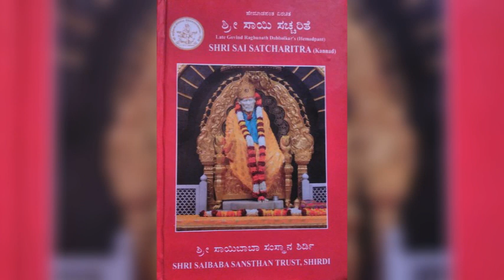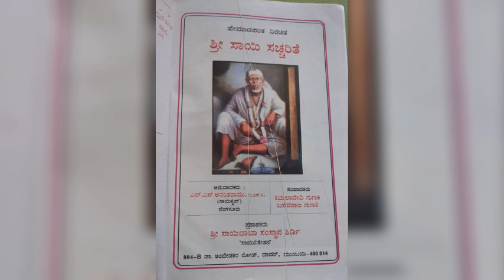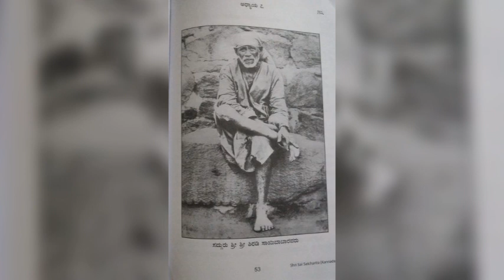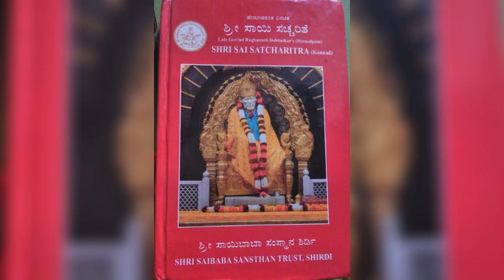sai sachharitra kannada chapter 38